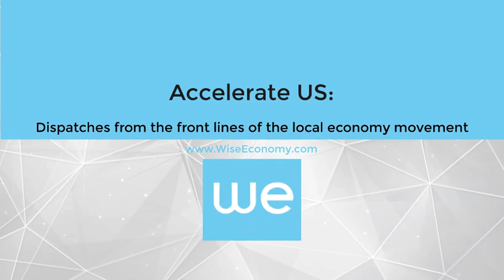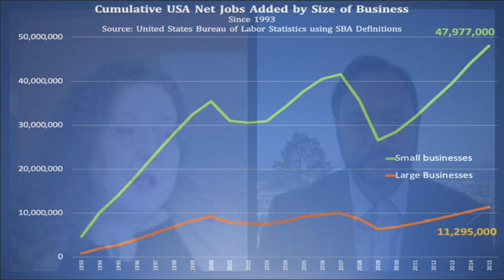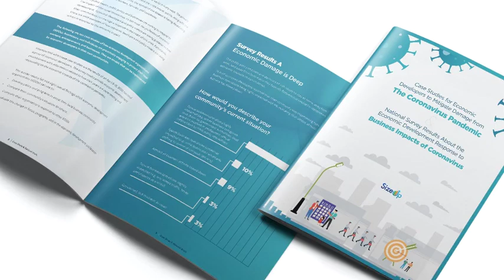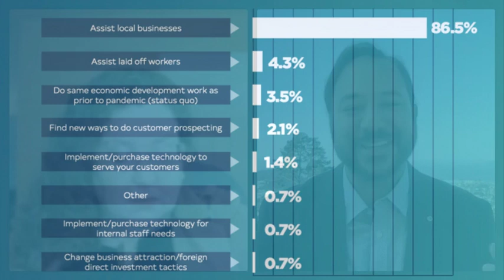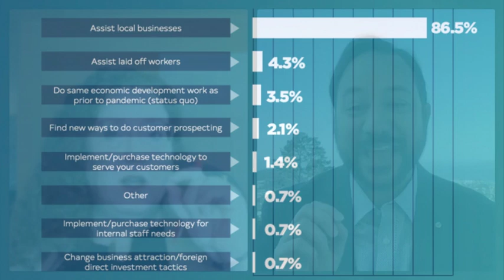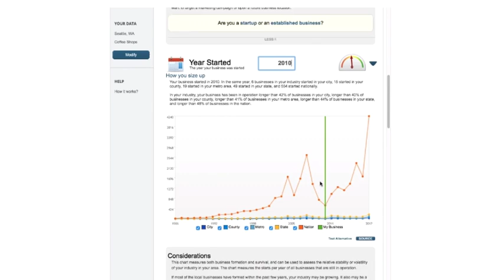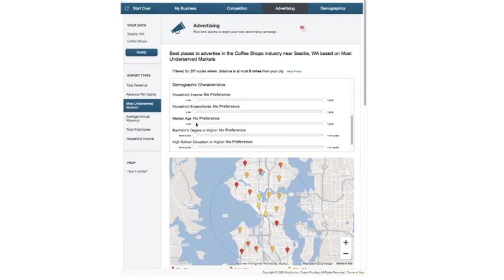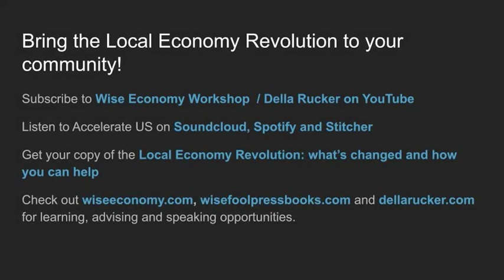Intelligent BR&E Doing Good Economic Development, Not Wasting Time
Economic crises like the COVID-19 pandemic throw a harsh light on how crucial and fragile our local independent businesses are — and how inadequate most traditional economic development methods are for meeting those needs.  Anatalio and Della dissect why conventional Business Recruitment and Expansion methods fail, and explore how powerful new data tools can transform how we help local businesses.